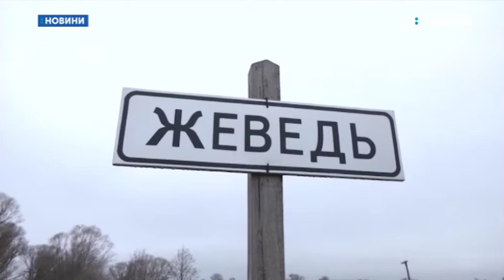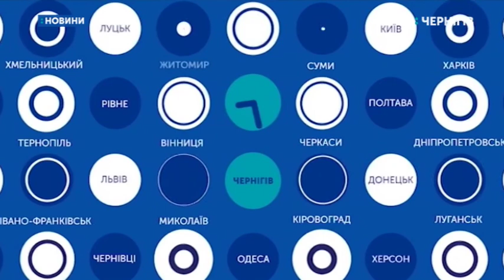10.03.2020. Новини. 8:00